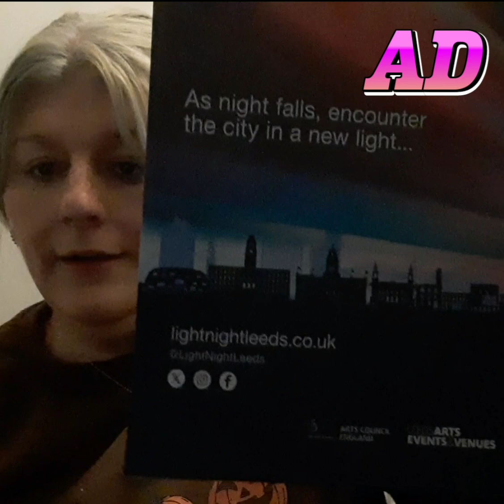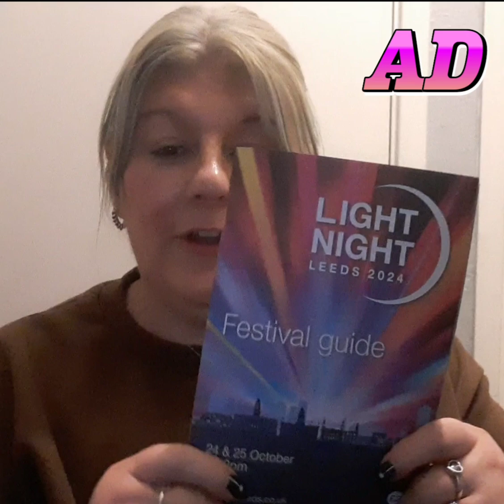AD for light nigth leeds 2024 🎆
If u what the book go to guest services in the trinty center cast £2

Mare infor go to lightnightleeds.co.uk